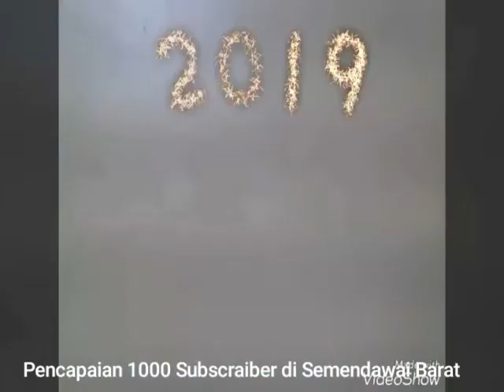Perayaan Bakar Ayam 1000 Subscraiber di Semendawai Barat Ala Rahmat Muslimin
Perayaan 1000 Subscraiber